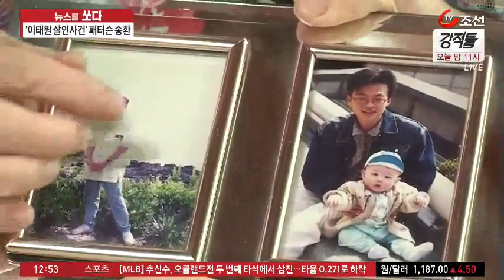'이태원 살인사건' 故 조중필 어머니 "패터슨은 인간 쓰레기"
이태원 살인사고, 모두들 기억하실 겁니다. 한국인 청년을 무참히 흉기로 살해하고, 범인은 아무도 없었던 사건, 미국으로 도주했던 피의자가 18년만에 한국으로 송환됐습니다. 이 소식을 들은 피해자 조중필씨의 가족들은 '이제 한을 풀 수 있다'는 마음이 들면서도 다시 18년 전을 떠올려야 하는 고통을 겪고 있습니다. 취재기자 연결해 고 조중필씨 어머니 이야기를 자세히 들어보시겠습니다.